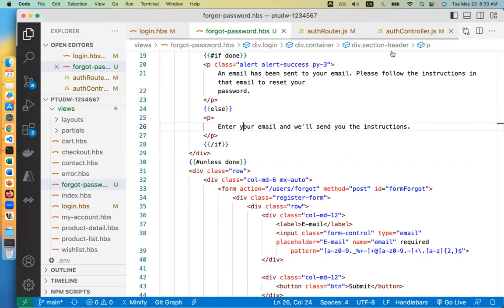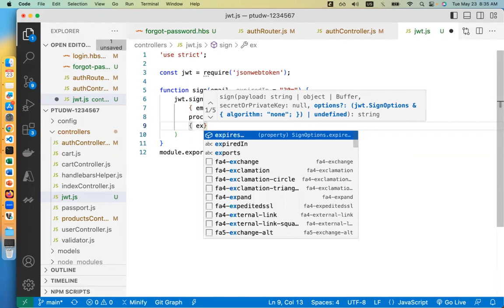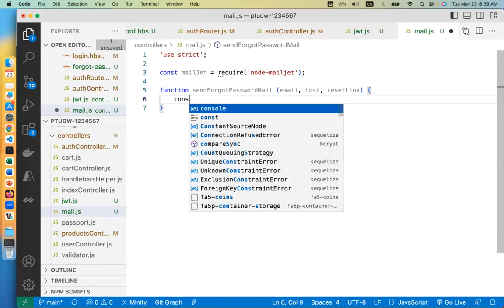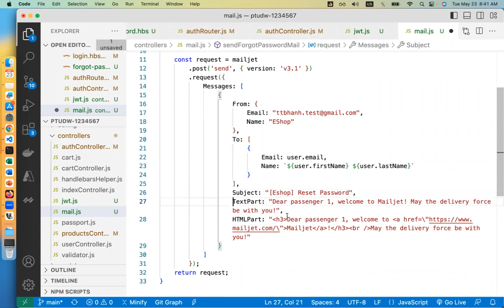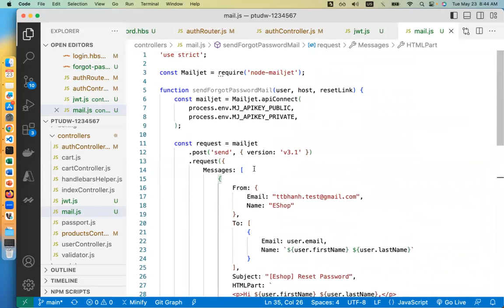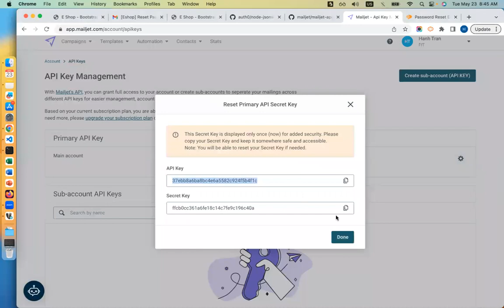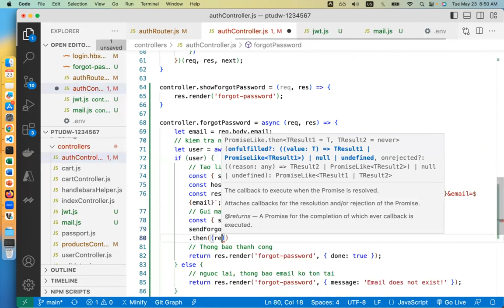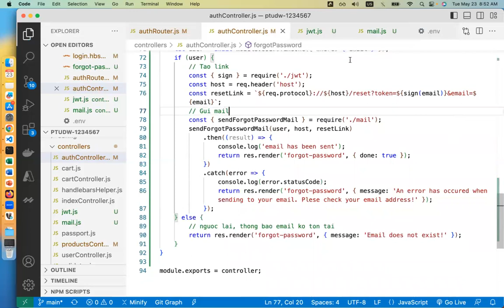49 Xây dựng chức năng Quên mật khẩu Forgot Password- Phần 2-node-mailjet & jsonwebtoken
Hướng dẫn xây dựng website bán hàng trực tuyến đơn giản sử dụng NodeJS, Express, Postgres